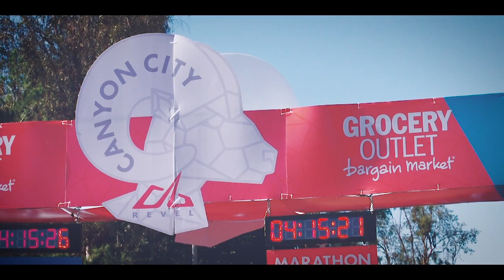2015 REVEL Canyon City Half Marathon: Ron Shiba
Ron Shiba in the 2015 REVEL Canyon City Half Marathon.